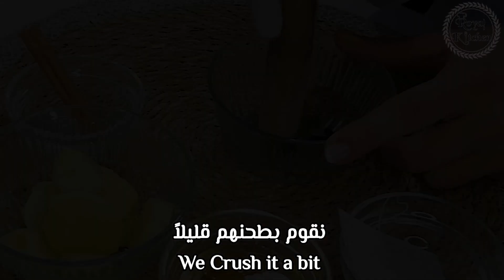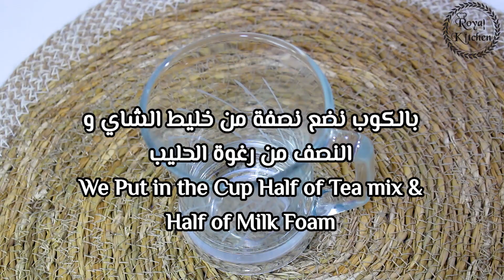Hot Drinks For Warm Winter مشروبات ساخنة لشتاء دافئ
أكثر الاشياء طلباً في فصل الشتاء هي المشروبات الساخنة ، و نحب ان نتعلم طرق الكافيهات ، و نغير المشروبات التقليديه الى مشروبات اكثر شهرة و انتشاراً.

The most popular thing in the winter season is hot drinks, and we like to learn the ways of cafes, and change traditional drinks to more popular drinks.
للمزيد من وصفاتي أتمنى دعم القناة بالإشتراك فيها و تفعيل الجرس ليصلكم
كل جديد

مقادير سحلب:

سكر (1/2 كوب)
حليب بودرة (1/2 كوب)
طحين أرز (نصف كوب)
كريم شانتي (كيس 75 غرام)
نشاء الذرة (2 ملعقة كبيرة)
الفانيليا (1 ملعقة صغيرة)
مستكة (1/4 ملعقة صغيرة)

1 كوب حليب
1 ملعقة كبيرة سحلب

Sahlab Ingredients:
Cream Shanti ( bag 75 gr )
Arabic Gums  ( 1/4 tsp)

1 cup milk
1 tbsp sahlab

شاي لاتيه شاي
ماء (1 كوب)
فلفل أسود كامل (5-6 قطع)
هيل (3 حبات)
قرنفل (3 قطع)
قرفة (1 عصا)
زنجبيل (2.5 سم)
سكر بني أو عسل (1 ملعقة كبيرة)
شاي أسود (1 كيس شاي)
حليب (كوب)

Chai tea latte Ingredients :
Water ( 1 cup )
Whole Black pepper  ( 5-6 pieces )
Ginger ( 2.5 cm )
Brown sugar or honey ( 1 tbsp )
Black tea ( 1 tea bag )
Milk ( Cup )

مقادير الشوكولاتة الساخنة:

شوكولاتة بالحليب (40 جم)
شوكولاتة داكنة (40 جم)
مسحوق الكاكاو الخام (1 ملعقة كبيرة)
حليب (1 كوب)
كريمة سائلة (2 ملعقة كبيرة)

Hot Chocolate Ingredients :

Milk chocolate ( 40 gr )
Dark choco ( 40 gr )
Heavy cream ( 2 tbsp )
Vanilla ( 1 tsp )

مقادير الكابتشينو :

قهوة سريعة الذوبان ( ملعقة صغيرة )
سكر ( ملعقة صغيرة)
ماء ساخنة ( ملعقتين )
حليب

Cappuccino Ingredients :

Hot Water ( 2 tsp )
Milk